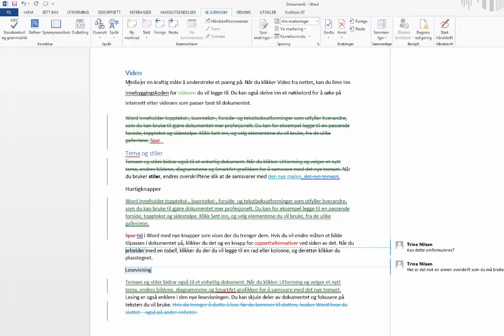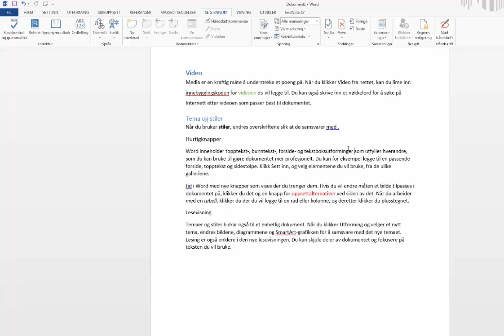5. Jobbe med endringer i et dokument i Word 2013